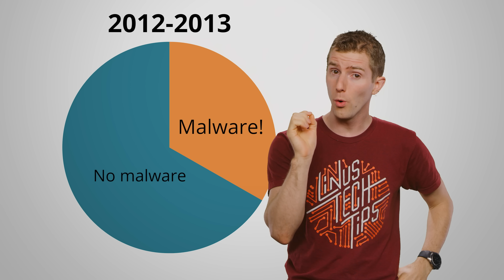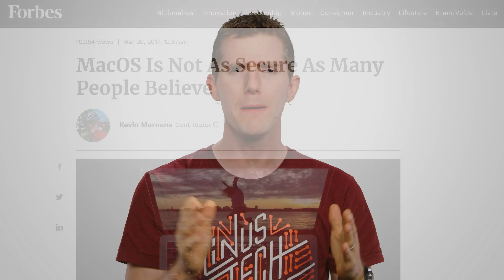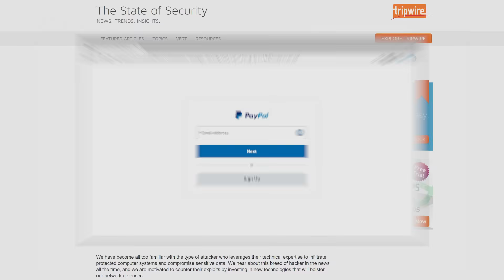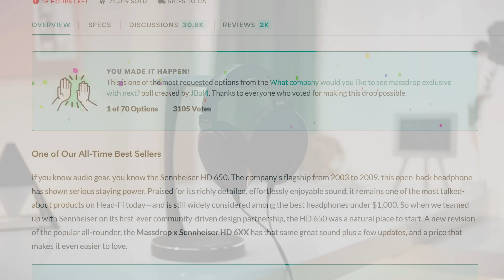Are Macs REALLY Safer?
There's a common belief that Macs aren't as susceptible to malware as PCs, but how true is that?